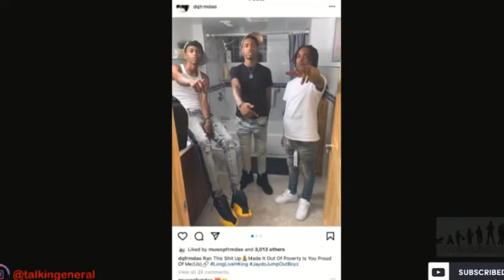Feds Charge 5 O-Block Gang Members For The Murder Of FBG Duck | Feds Say They Snitched On Themselves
FBG DUCK’S MOM CLAIMS RAPPER’S ‘KILLERS’ ARE IN CUSTODY A YEAR AFTER DEATH
Weekly continued on to say: “The Feds just called me and told me they arrested Muwop, they arrested C-Thang, they arrested two more, there was five people that they have in custody.”
FIVE REPORTEDLY CHARGED IN THE MURDER OF FBG DUCK
According to the Chicago Sun Times a newly unsealed federal racketeering indictment charges five alleged men with the murder of FBG Duck.

The men, members of the O-Block street gang, are Charles “C Murda” Liggins, Kenneth “Kenny” Roberson, Tacarlos “Los” Offerd, Christopher “C Thang” Thomas and Marcus “Muwop” Smart.

The Sun Times reported that Liggins, Offerd, Thomas and Smart were arrested Wednesday morning while Roberson is in the custody of the Cook County Department of Corrections.

According to Weekly, the feds informed her of the news before it was released online meaning fans could hear it from her first.